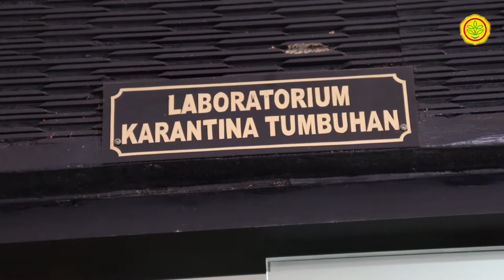Perkebunan Mendukung Ekspor Indonesia